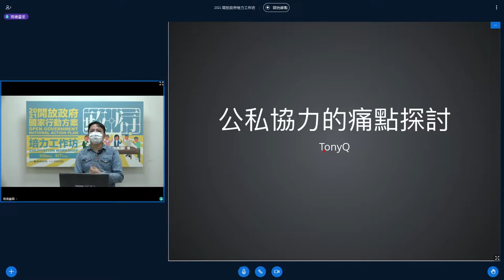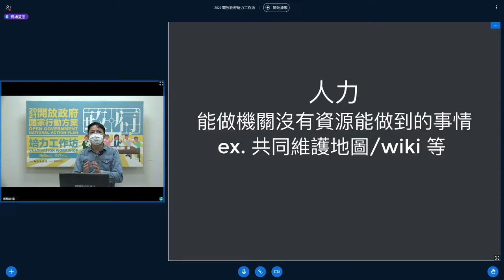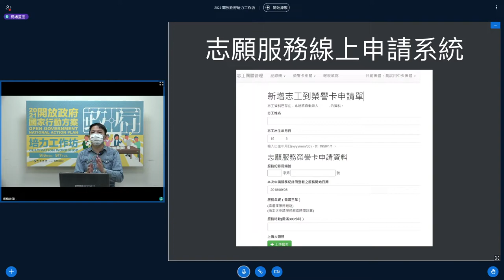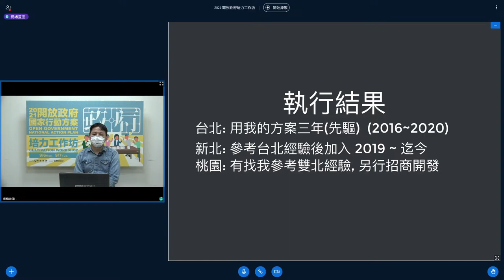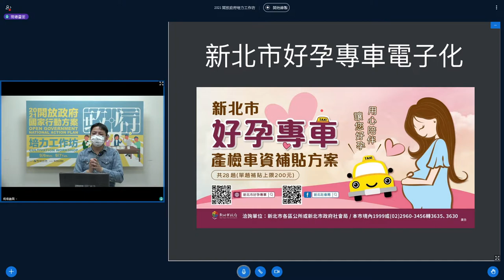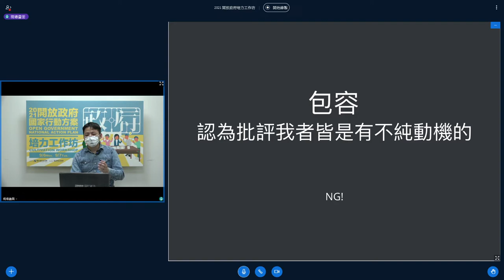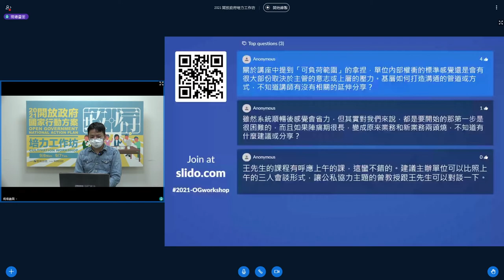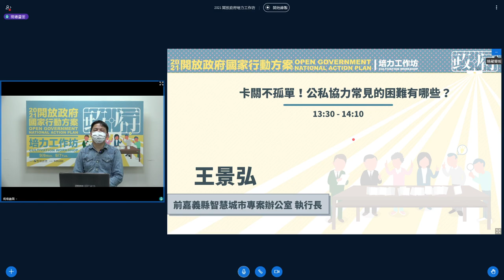2021 開放政府培力工作坊－深度二日課程「卡關不孤單！公私協力常見的困難有哪些？」 by 王景弘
場次主題：
卡關不孤單！公私協力常見的困難有哪些？

講者：
王景弘（前嘉義縣智慧城市專案辦公室執行長）

暨去年臺灣按照 Open Government Partnership (OGP) 國際標準推出首部「開放政府國家行動方案」之後，各部會紛紛著手實踐承諾事項。2021 年的深度課程，將延續基礎介紹，帶大家探討如何在執行過程中做到公私協力。